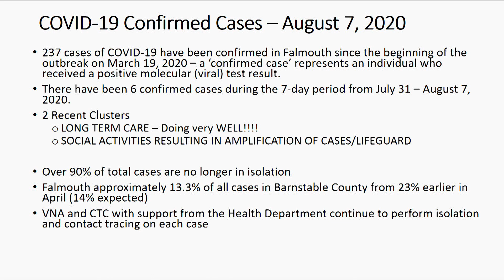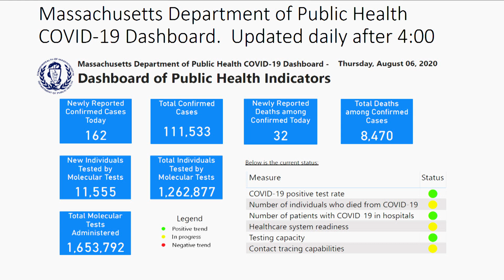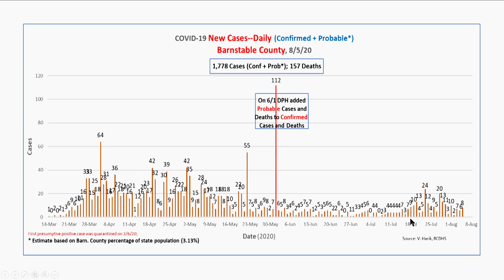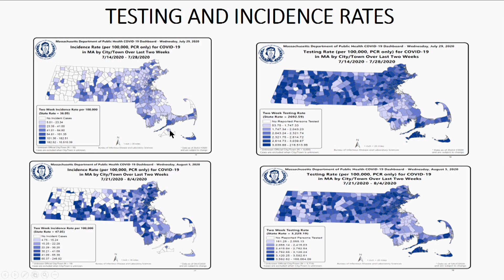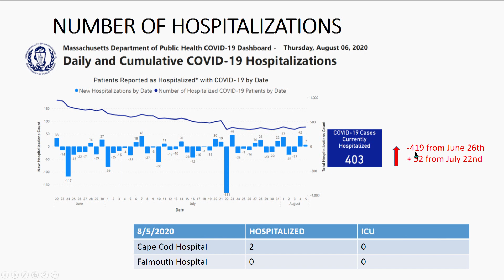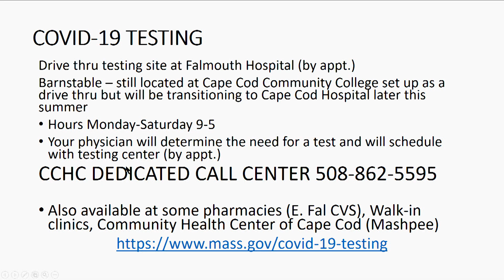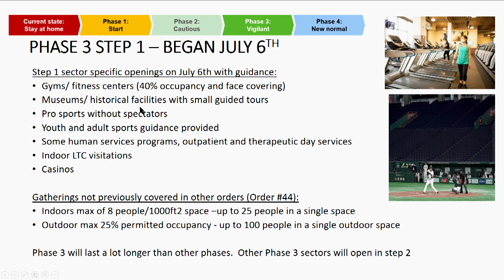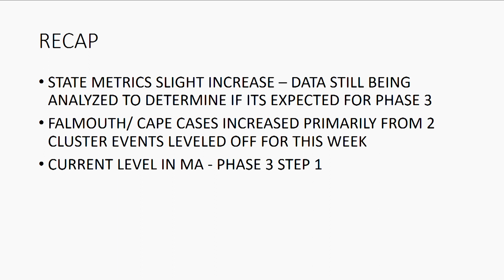Falmouth Health Agent Scott McGann COVID-19 Update August 7, 2020